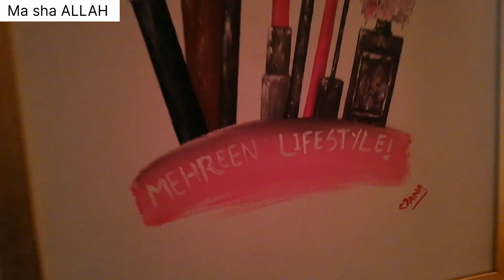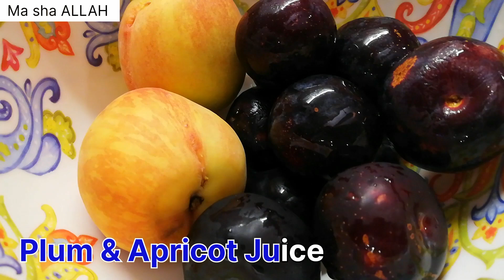Plum & Apricot Juice ||خون پیدا کرنے والا آلو بخارے اور آڑو کا مزیدار شربت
Plum & Apricot Juice ||خون پیدا کرنے والا آلو بخارے اور آڑو کا مزیدار شربت‎@mehreenlifestyle6551

HI, everyone hope you all doing well kindly subscribe my channel today I am sharing best juice recipe plum & Apricot Juice hope you will like it subscribe my channel show some love and support you can follow me on instagram as well.